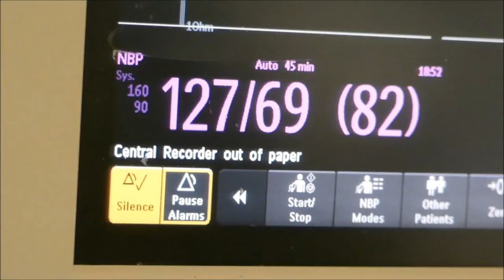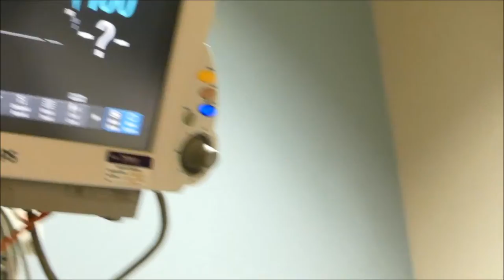So, Here's What Happened..., in Rosedale.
Tuesday night.
Excieted utterance..  maybe, though I don't sound all that excited.  My brain was acting slow, after this attack..  (but it feels like I'm almost back to normal, today, at least my brain is..

Music;  The 126ers, "On My Way Home (Sting)"
Along with a bit of yt audio-library sound-effects, and Austin ambient...